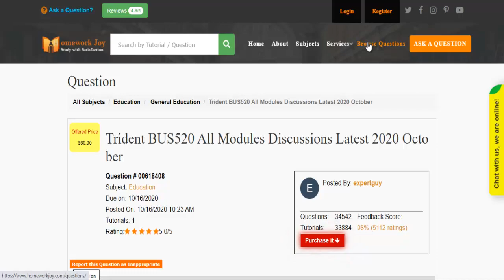Trident BUS520 All Modules Discussions Latest 2020 October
Question # 00618408

Week 2: Respond to at least two of your classmates’ initial posts. Your response should be substantive and further the discussion. It is OK to be critical and use critical thinking. That means you can question what your classmates say. Do they provide their own critical thinking and logic?